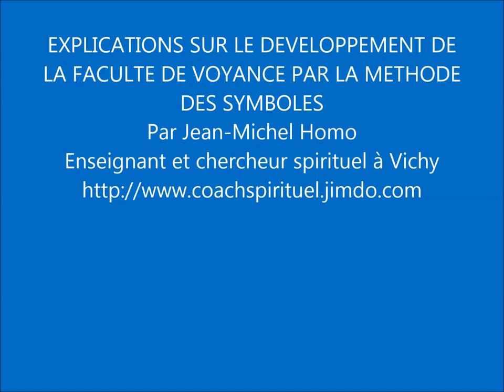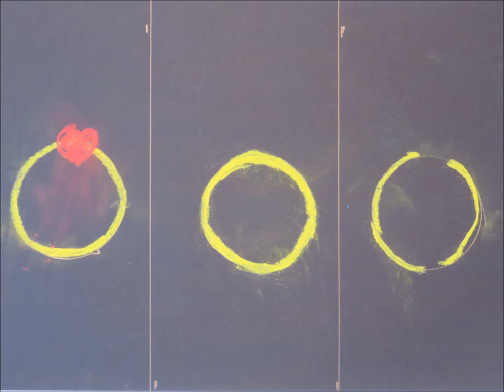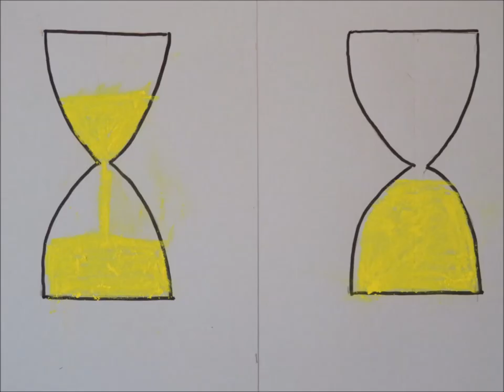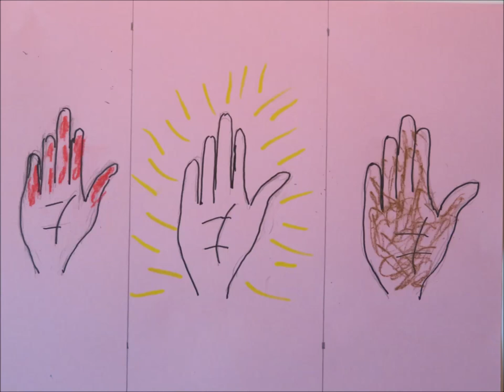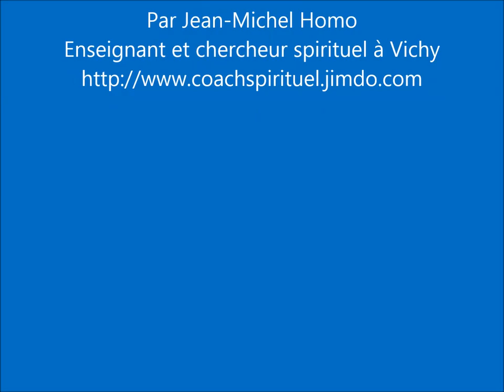EXPLICATIONS SUR LE DEVELOPPEMENT DE LA FACULTE DE VOYANCE PAR LA METHODE DES SYMBOLES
Explications concernant la méthode de développement de la voyance par les symboles par Jean-Michel Homo Enseignant et chercheur spirituel à Vichy.